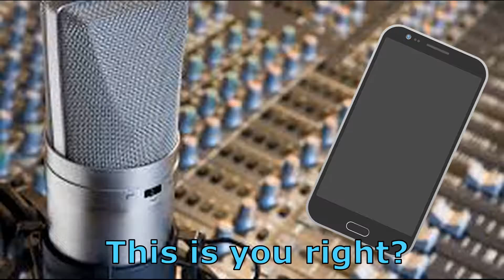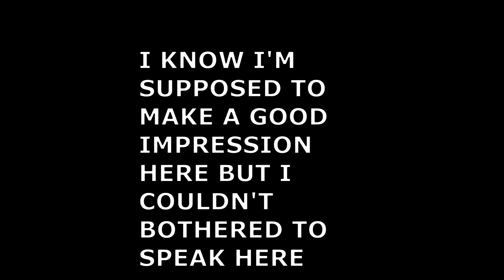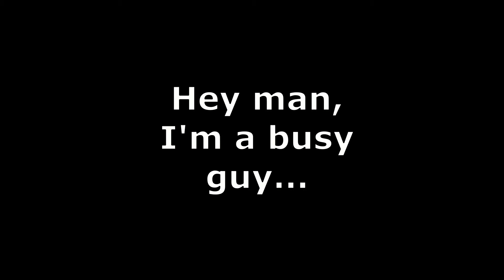Jhare - Official Channel Trailer (A Preview Of 3 Videos)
Hi, Welcome to Jhare :D...I show a series of 'funny' youtube videos that mostly focus on analysing media (this channel trailer mostly specialises in video games). Hope you enj- ehh if you're reading this you're looking for the background music...

0:00 - Introduction
0:18 - How Would I Make: A Dream Stealth Game
2:28 - Batman Arkham City (PS3) Vs Marvel's Spider-Man (PS4) (Game Comparisons)
4:11 - My Retrospective On Half-Life (1998) BLOOPERS
5:52 - Outro

v=Ns7fNPiNiNc

Take Care!